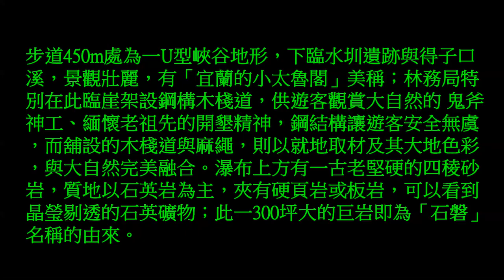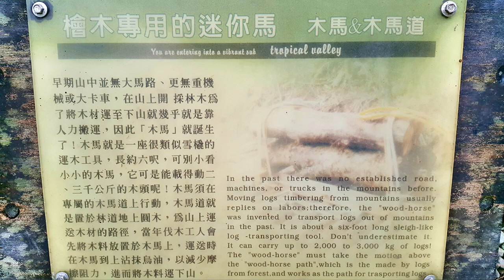林美石磐步道 健行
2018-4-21 林美石磐步道  健行